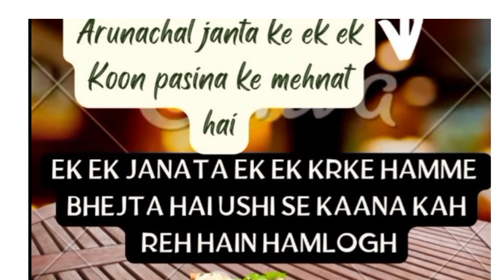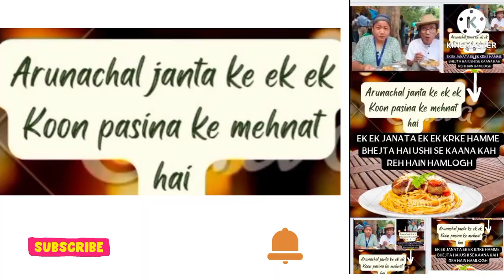AAC/Toko Shetal told food as diamond/Arunachal Aam Janta ke Koon Pasine ke mehnat eh#delhi#aac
♥️Toko Shetal bataya ki jo bhojan kaareh eh woh_ek-ek Arunachal Janta ke Koon Pasine ke mehnat he♥️
Toko Shetal told that food they team Arunachal Against Corruption taking during Dharna at Jantar Mantar is all hard earned money from the common people of Arunachal Pradesh, whom they are contributing to us.
Toko Shetal told that this is not just food, this  is "as value as gold".